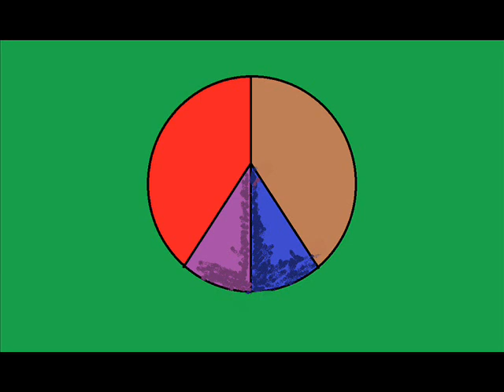abdulla halawani this piece for peace